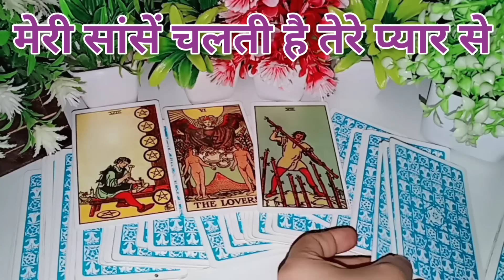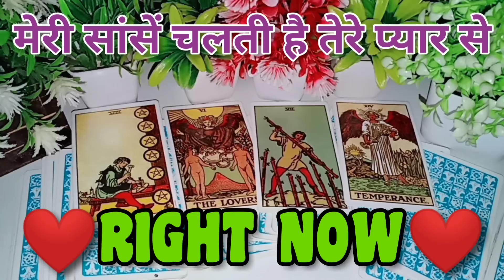current feelings | ❤️दिल और मेरी सांसें चलती है तेरे प्यार से tarot card reading hindi today